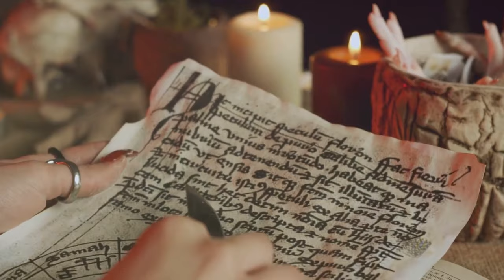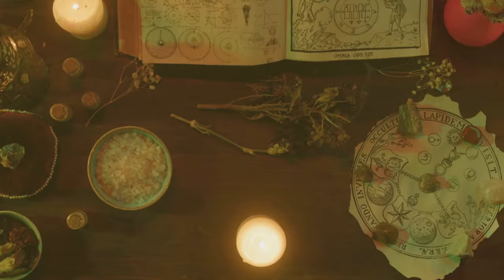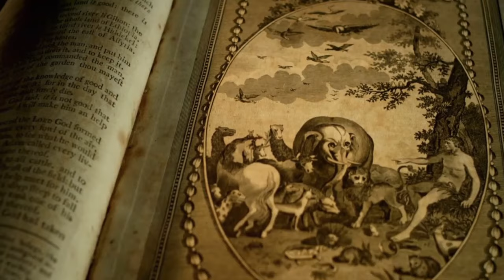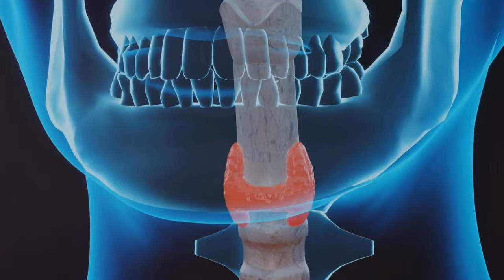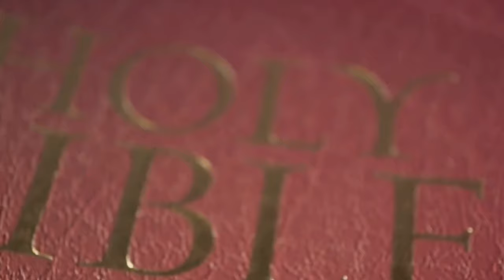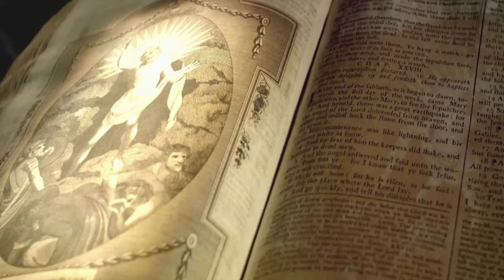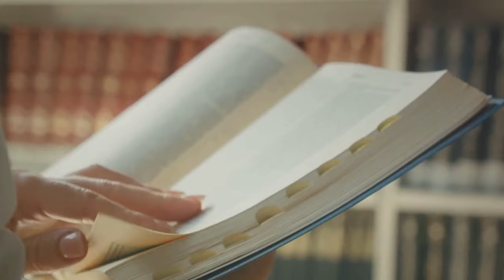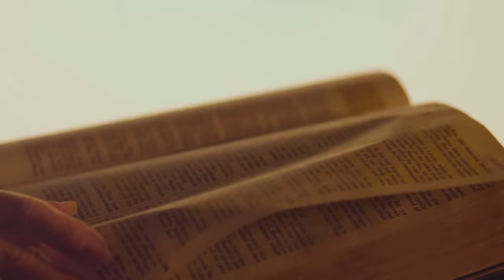Anne Boleyn: The Ghost of Henry VIII's Wife - Documentary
Get ready to uncover the hidden truths about Anne Boleyn in this fascinating video! Join us as we dive deep into the lesser-known facts and secrets surrounding one of history's most intriguing figures. From her influence on Henry VIII to her untold stories, we explore a side of Anne Boleyn that is often overshadowed by her tragic fate. Don't miss out on this captivating journey through history!
OUTLINE:
00:00:00 The Extra Finger Mystery
00:01:13 The Sinister Shadow of Sorcery
00:02:46 A Mark of Destiny or Doom?
00:04:23 The Enigmatic Cipher
00:05:54 The Boleyn Connection
00:07:39 The Boleyn Paradox
00:08:30 The Political Chessboard
00:10:19 The King's Enchantment and the Queen's Gambit
00:11:50 The Downward Spiral
00:13:46 Impact on Tudor England
00:15:31 From Witch to Icon
00:17:17 Controversial Historical Accounts
00:18:46 A Glimpse into the Boleyn Household
00:20:37 From Literature to Art
00:22:04 The Witchcraft Accusations
00:23:33 Birthmark Speculation
00:24:58 Cryptic Communication
00:26:40 Time-Travel Connections
00:28:14 Unraveling the Bizarre
00:29:40 The Political Labyrinth
00:31:47 The Royal Romance and Power Play
00:33:39 Downfall and Execution
00:35:03 The Boleyn Legacy
00:36:49 The Evolution of Anne's Legacy
00:38:21 Controversial Historical Accounts
00:40:21 Intriguing Family Dynamics
00:42:04 Artistic Representations and Public Perception
00:44:08 Talents and Interests
00:46:19 Family and Literary Patronage
00:48:26 Food Preferences and Impact on Women's Education
00:50:25 Anne's Final Moments
HistoryHub is a captivating YouTube channel that immerses viewers in the rich tapestry of history. From ancient civilizations to modern revolutions, the channel provides a diverse array of well-researched content, bringing historical events to life with engaging storytelling and insightful commentary.
Explore the depths of the past through HistoryHub's documentaries, where each video is a carefully crafted exploration of key moments, figures, and cultures. The channel's commitment to accuracy and compelling presentation ensures an informative and enjoyable journey through the annals of time.
Whether you're a history buff or just curious about the world's past, HistoryHub offers a gateway to understanding the complexities and nuances of our shared history. Get ready to embark on a fascinating voyage through time!